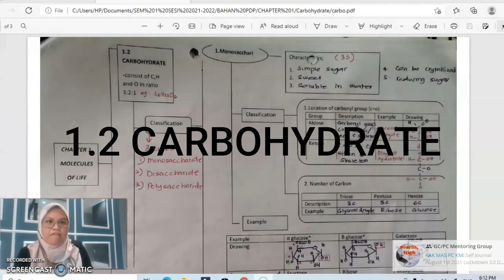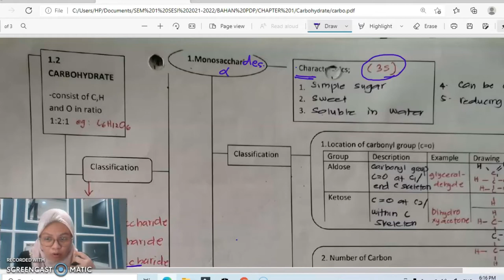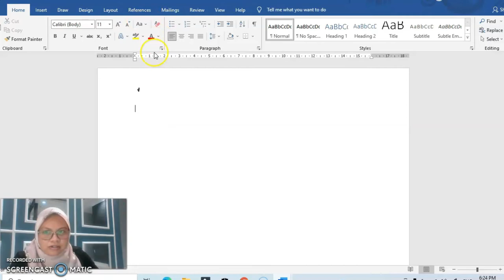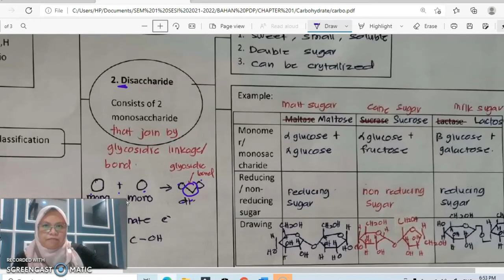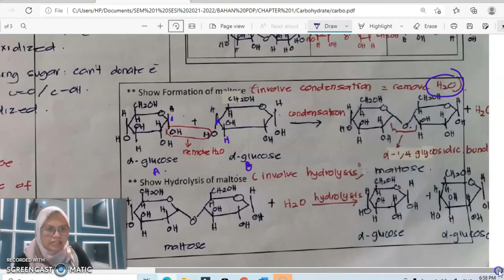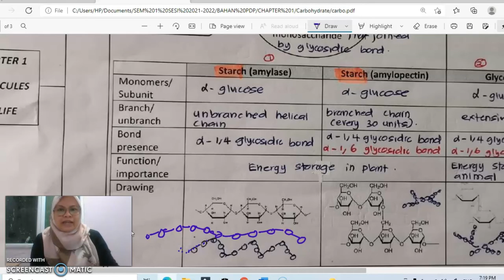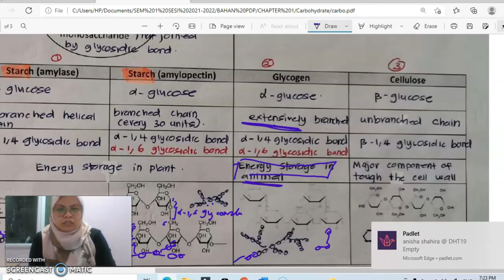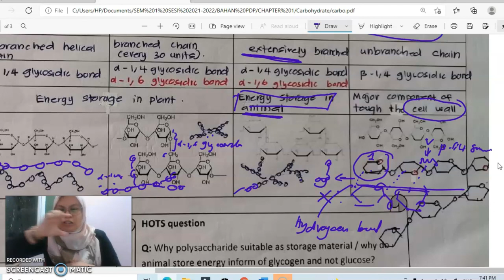TUTORIAL 1 2 CARBOHYDRATE